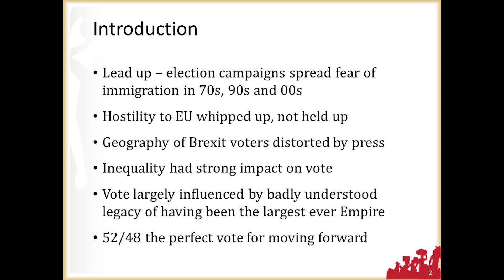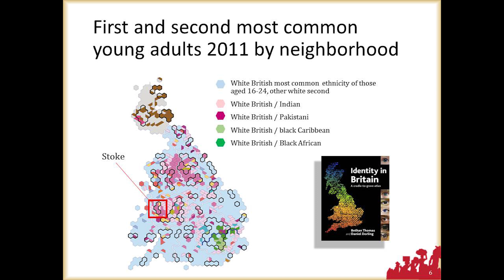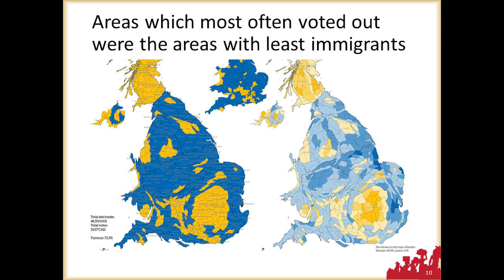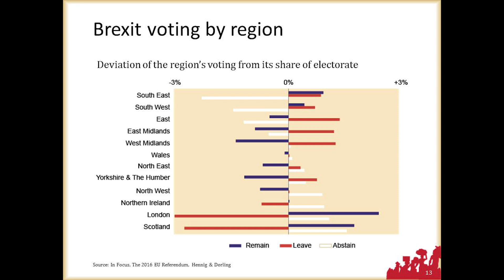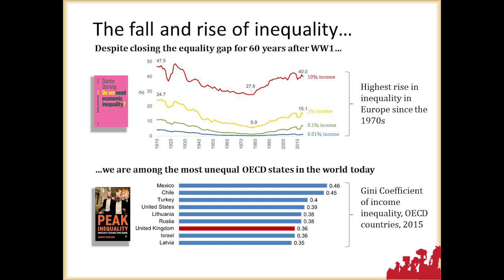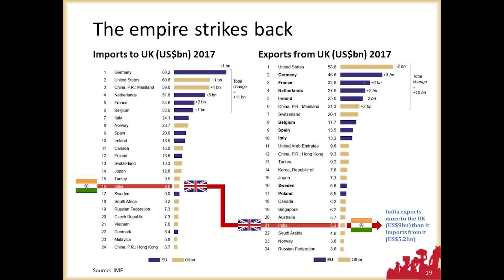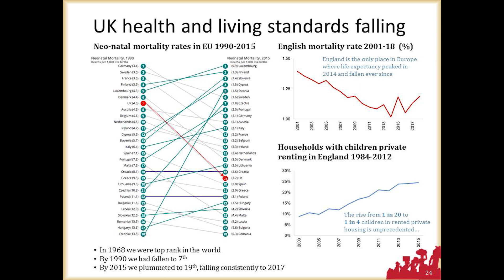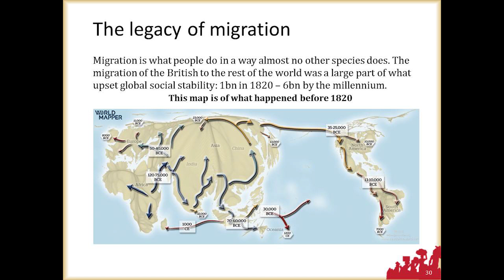What Brexit tells us about the British | Professor Danny Dorling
Speaking at Oxford Geographical Society, Friday 19 October 2018